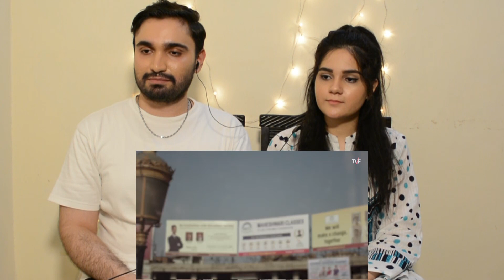Pakistani reaction to TVF's Kota Factory | Official Trailer | Desi H&D Reacts